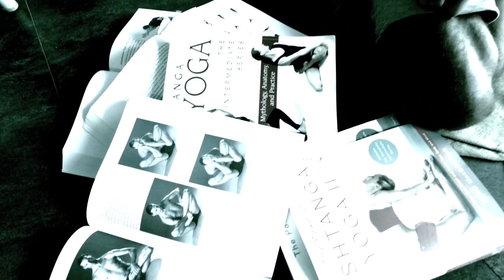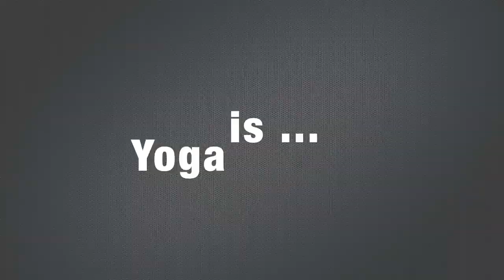Yoga is...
Max Gandossi Silvia Romani Yoga Teachers @ Centrolistico, Milan Italy

Workshops and seminars of :

Hatha Yoga, Ashtanga Yoga, Shiva Flow